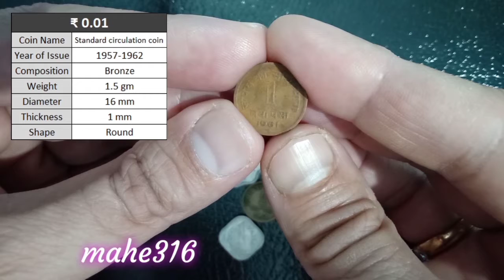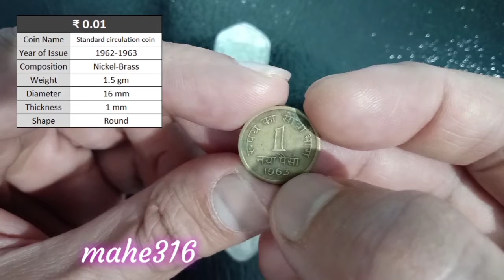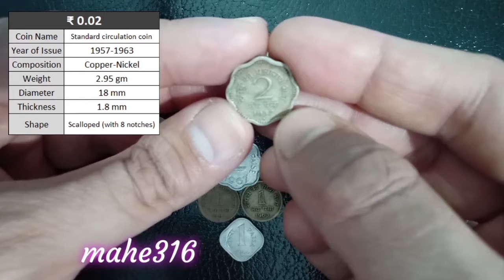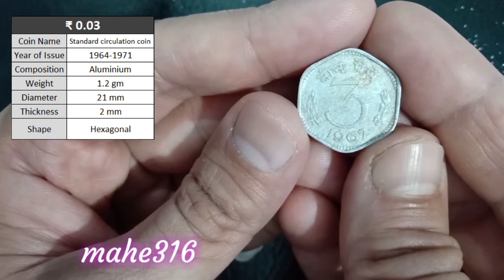1,2,3 paise coins in my collection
1,2,3 paise coins in my collection